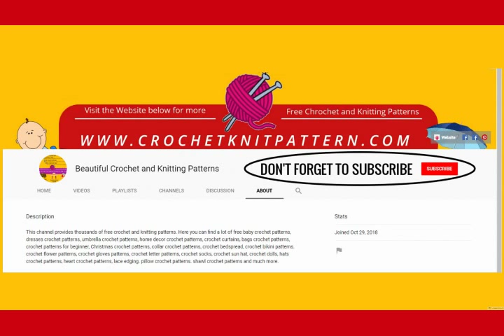Crochet Bags - ( Purses, Market Bags, Tutorial, Beginners, Kids ) - Free Crochet Patterns Part 2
Check these beautiful Crochet Bags, Purses and Market Crochet Bags for Beginners, Kids and Girls. Part 2. for following some tutorial and to find some free crochet patterns to download. You browse through categories there and select the bags crochet patterns there for more free crochet purses, market and bags for kids, girls, women